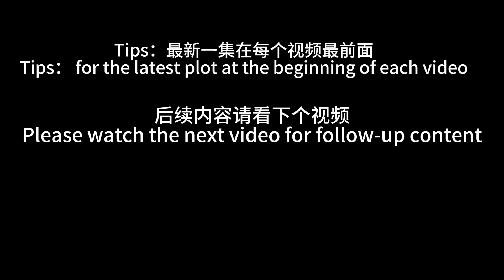《元尊》 Yuan Zun |最新集！面临强敌，周元越境而战！ 🔥MUTI SUB | Donghua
Drama Name:【元尊  Yuan Zun】

💕动漫简介：
这是一个属于源气的世界，名为天源界，磅礴宏伟，而源气可搬山、可倒海、可翻天、可掌阴阳乾坤。大周王朝的少年周元，被敌国以亿万子民为要挟，“蟒雀吞龙”，夺走了原本属于他的“圣龙气运”。导致这十多年来，周元毒气缠身，受尽折磨。少年周元进入祖地，遇到神秘少女夭夭，解除自身实力桎梏，勇救家国天下。 少年执笔，龙蛇舞动！劈开乱世，点亮苍穹！吾有一口玄黄气，可吞天地日月星。 在这源气世界里，八脉不显的少年周元，开始了命运倒悬、逆转人生的涅槃之路……

🌟【Yuan Zun】This is a world of source energy, called Tianyuan Realm. It is magnificent and majestic, and the source energy can move mountains, overturn the sea, turn the world upside down, and control the yin and yang of the universe. Zhou Yuan, a young man from the Great Zhou Dynasty, was threatened by the enemy country with hundreds of millions of people, and "the python swallowed the dragon", taking away the "holy dragon luck" that originally belonged to him. As a result, Zhou Yuan has been plagued by poison and tortured for more than ten years. The young Zhou Yuan entered the ancestral land and met the mysterious girl Yaoyao. He freed himself from the shackles of his own strength and bravely saved his country. The young man wrote, and the dragons and snakes danced! Split the troubled times and light up the sky! I have a breath of Xuanhuang Qi that can swallow the heaven, earth, sun, moon and stars. In this world of source energy, Zhou Yuan, a young man with no obvious eight meridians, began his path to nirvana with his fate hanging in the balance and his life reversed...